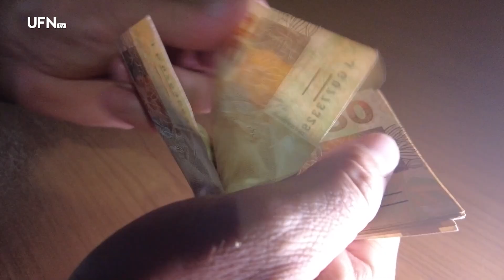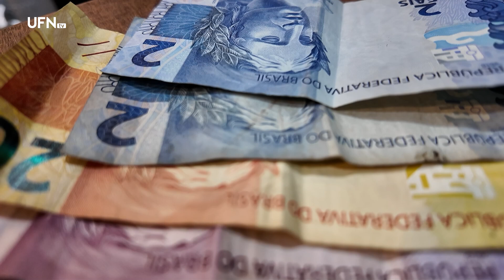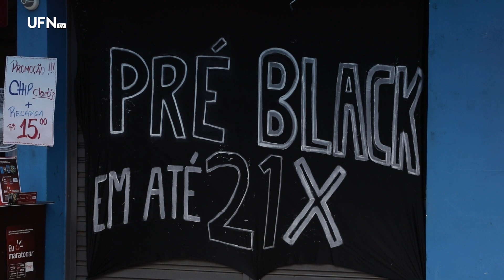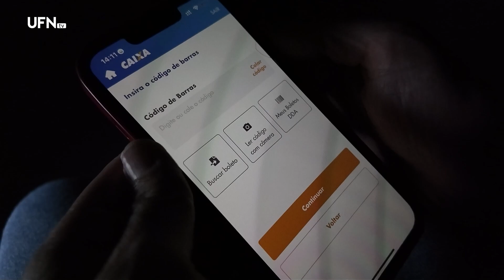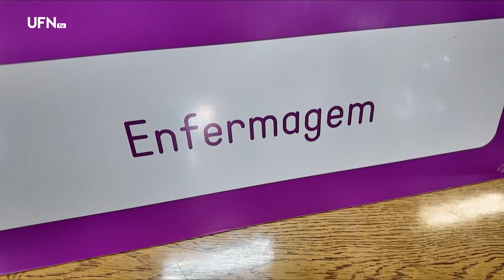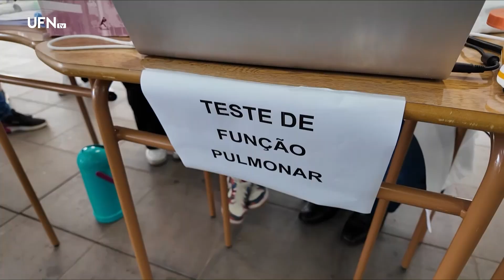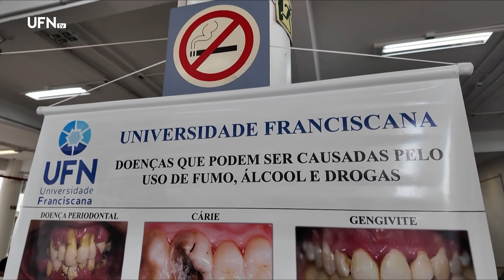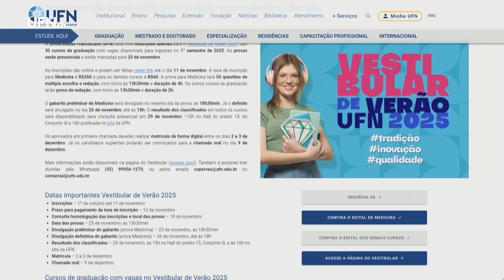Planejamento financeiro: o que fazer com a primeira parcela do 13º salário – UA 07-11-24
00:00 Abertura
00:58 O que fazer com o 13º salário e como aproveitar as promoções sem se endividar! Dicas e orientações com o coordenador do curso de Administração Mateus Frozza;
10:44 Ecos da Publicidade: dsafios e inovações da publicidade em Santa Maria.  Profissionais da segunda geração de publicitários da cidade compartilham experiências com os alunos;
14:51 Disciplina eletiva de Saúde Mental e atenção Psicossocial em Emergências e Desastres promove aula aberta sobre trauma coletivo;
15:49 No Minuto da Nutrição, descubra se você comete os três erros mais comuns na cozinha!
17:36 Mutirão pela Saúde: Universidade Franciscana promove ação para conscientizar sobre os riscos do cigarro eletrônico;
21:32 Reta final para as inscrições do Vestibular de Verão 2025! Ainda dá tempo de participar para conquistar a tão sonhada vaga no ensino superior!